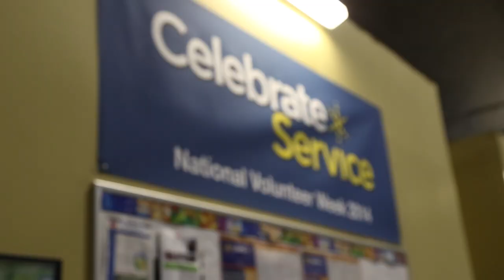2013-2014 The Morning Call Silver Bowl Award - C&S Wholesale Grocers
The Morning Call Silver Bowl
Presented to campaign volunteers who demonstrate outstanding leadership, use United Way best practices and make every effort to help the campaign succeed.

Recipient Albert Barone, C&S Wholesale Grocers

Thank you to our media sponsor PPL and Ashley Russo, Executive Producer; The Peak TV and the team at ASR media for creating this video for us.